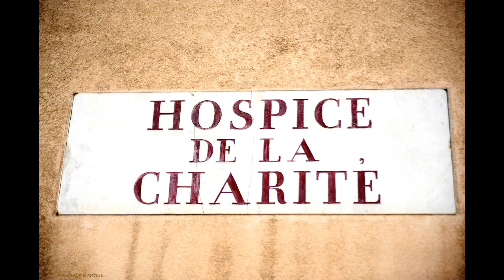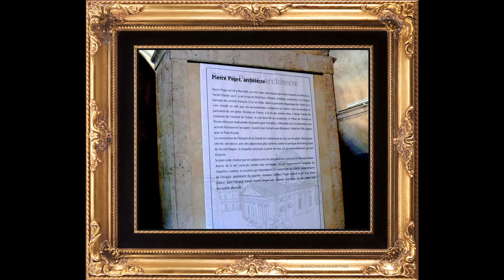©HDVieilleCharitéMarseille08/2011AnciauxMartinecreatorphotopaintingmondewebtvcultureartéducationVie©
7/9/2019 VOIR OU REVOIR

6-2-2019
L'Art et la Manière -Dessins français du XVIIIe siècle des Musées de Marseille 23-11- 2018 au 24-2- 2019
Sensibles à la lumière, ces trésors de papier ne peuvent être montrés plus de 3 mois par an. L’exposition un choix de 120 dessins du XVIIIe siècle provenant des collections du musée des Beaux-Arts et du musée Grobet-Labadié
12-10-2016  MUSEE DE LA CHARITE EST DE TOUTE BEAUTE.
DEJA 5 ANS SE TENAIT UNE EXPO DE DELACROIX A MATISSE,JE
6-6-2016 REFUS YOUTUBE music?BS YOUTUBE
14/5/201MARTINE ANCIAUX,photographed’art,créatricedelaphoto-peinture,creatorphotopainting,artphotographer,musées de France:base Museofile du ministère français de la culture
MARSEILLEville très culturelle,de démesures,mais si belle,si directe  que ceux qui la connaissent,sont pris par le tourbillon de cette grande ville de Provence,et soit s'y installent,soit ne l'oublie jamais;UN VOYAGE,DANS LA CITE PHOCEENNE1640,suite à l'édit royal sur l'enfermement des pauvres et des mendiants,que la Ville de Marseille décide la construction de la Vieille Charité pour y accueillir les gueux.Elle désigne alors un terrain dont elle est propriétaire,situé près de la cathédrale de la Major,versant nord de la Butte des Moulins,le projet piétine,il faut attendre 1670 pour que Pierre Puget,architecte du Roi, enfant du quartier, entame une de ses plus grandes réalisations.Aujourd'hui le Centre de la Vieille Charité abrite plusieurs structures multi-culturelles:Musée d'Archéologie Méditerranéenne,Musée des Arts Africains,Océaniens, AmérindiensM.A.A.O.A,des expositions temporaires,une salle de cinéma,Le Miroir.L’ensemble est géré par la Direction des musées de Marseille.organismes culturels se sont installés à la vieille charité
L’Orientalisme en EuropeDe Delacroix à Matisse
Marseille,CentredelaVieilleCharité,21/5/A 22/8/2011.
L’expositionprésentée à Bruxelles, Munich, l’exposition sur l’Orientalisme en Europe termine à Marseille,dans ce lieu exceptionnel la Vieille Charité.A la fois thématique,chronologique,la visite permet au visiteur de comprendre les enjeux,l’évolution de ce que l’on appelle l’Orientalisme.
l’Orientalisme,se déploie au XIXe siècle,début du XXe,n’est pas un style.Une peinture est Orientaliste lorsqu’elle représente une scène se déroulant en Afrique du Nord ou au Proche-Orient, incluant la Turquie,certaines représentations de l’Espagne,qui conserve encore au XIXe siècle bien des témoignagesmaurespeuventparfoisaussiêtrequalifiéesainsi.
L’exposition de Marseille est remarquable
©Marseille poème Thomas andré©
Ville populaire et de vieilles traditions,
Elle a connu nombre de civilisations,
D’abord phénicienne, puis grecque, et romaine, enfin française, et libre,
Elle est le résultat, de conquêtes, et d’acharnement pour être libre.

Protectrice de la ville, la bonne mere,
Appelée notre dame de la garde, veille sur la ville comme une mère.
De là haut on voit toute la cité,
Comme déposée à tes pieds, oh quelle belle cité !

Ici, on te parle ballon,
L’OM est le porte fanion,
Gare, si tu n’y comprends rien au ballon,
Va au stade vélodrome, tu te feras ton opinion.

Le marseillais, c’est d’abord la pêche, et le vieux port,
Où le nouveau ferry boat traverse le port,
Celui de Marius et de César,
Est malheureusement, parti au rencard.

Tu verras dans certains bistrots encore, on joue à la belote,
Ce jeu de cartes que pagnol décrit si bien,
Et qui pour nous, est comme un bien,
La parlante, étant interdite à la belote.

Chaud est notre soleil,
Qui fait des milliers d’heureux, dans les touristes,
Bronzants, et brûlants, durant leurs sommeils,
Fada qu’ils sont de vouloir cuire, ce soir, ce ne sera pas triste.

Nous, pendant ce temps, à l’ombre, on joue à la pétanque,
Henri salvador, adorait jouer à la pétanque.
Et là, il n’y a plus d’amis, un point c’est un point,
Et méfie à la fanny, si tu veux que je tire, dis moi, à qui est le point.

A ce moment là, on entend que cet accent,
Et le son des cigales, qui pourtant, ne sortent que tous les 7ans,
Allez vas y, frappe là, bravo, tu l’as eus au fer,
Et les spectateurs, de constater, le carreau qu’il s’est offert.

Après, on descendra la canebière,
Pour aller boire une bière,
Il est fou celui là, ici, on boit le jaune, qui a un goût d’anis,
Cela peut-être un monaco? ou vraiment un pastis.

Ensuite, on prendra la voiture, et on ira sur la corniche,
Où la méditerranée fait des siennes et creuse ses niches,
Se brisant sur le sable de la plage des catalans,
Ou va se faire voir, dans les criques en chahutant.

Car chez nous, il y a un vent,
Le mistral, peuchère, il ne connaît pas ce vent,
Qui, ne connaît pas le mistral,
Ne sait pas ce que voulait dire, Frédéric MISTRAL.

Alors, tu verras sur la mer, les vagues,
S’amonceler, avant de se fracasser sur les rochers,
Là, tu entendras le bruit de son souffle, et tu verras, la blancheur de l’écume des vagues,
Déferler, et se précipiter, sur ses rochers.